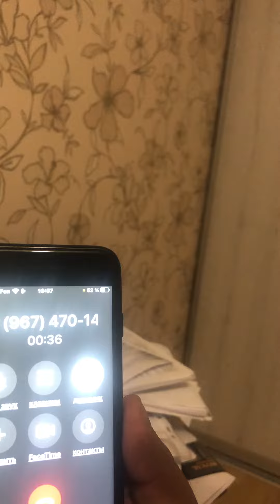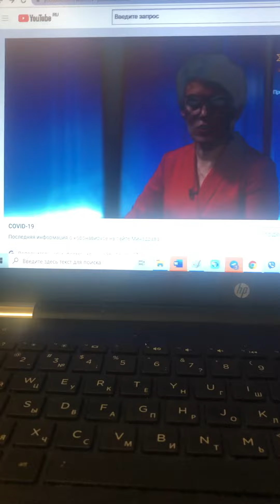Дозвонился на прямой эфир главе Чувашии. Вопрос про пцр-тесты для участия детей в соревнованиях